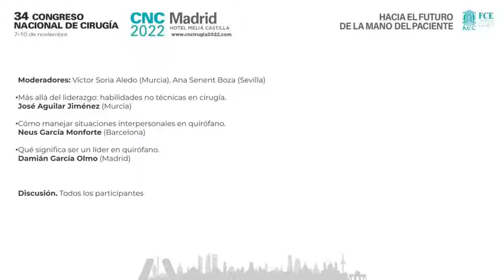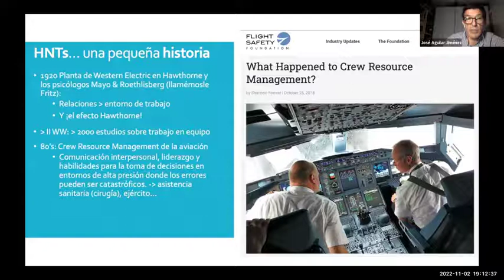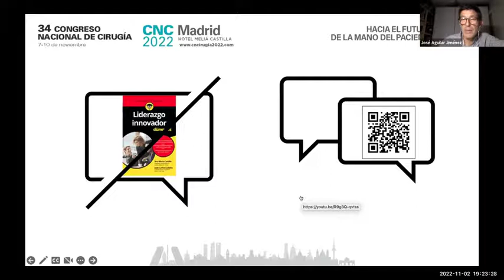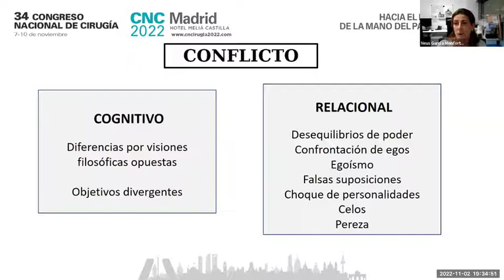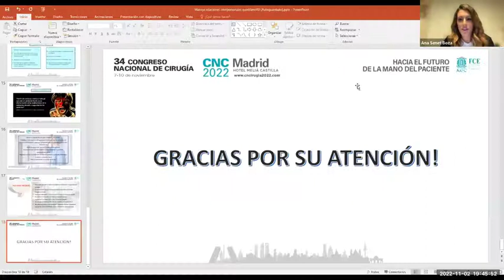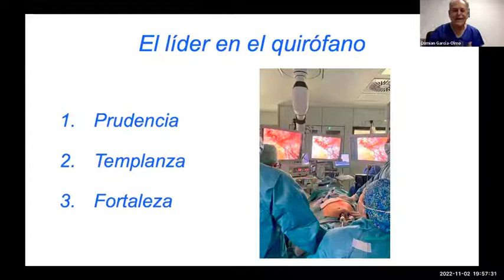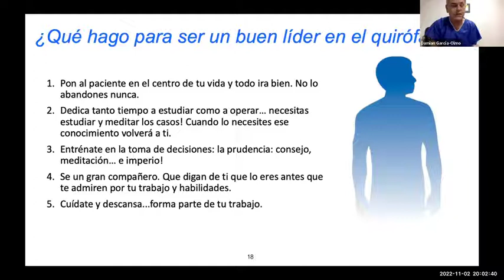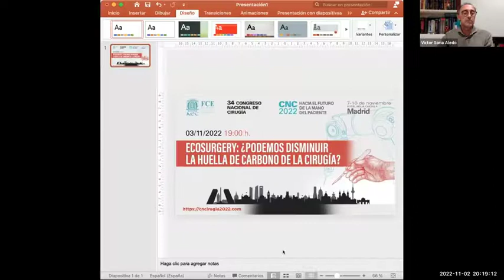CHARLA COLOQUIO CNC2022: Liderazgo y otras habilidades no técnicas para cirujanos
2 de noviembre de 2022.

Moderadores: Víctor Soria Aledo (Murcia). Ana Senent Boza (Sevilla)

Más allá del liderazgo: habilidades no técnicas en cirugía.
José Aguilar Jiménez (Murcia)

 Cómo manejar situaciones interpersonales en quirófano.
Neus García Monforte (Barcelona)

 Qué significa ser un líder en quirófano.
Damián García Olmo (Madrid)

 Discusión. Todos los participantes